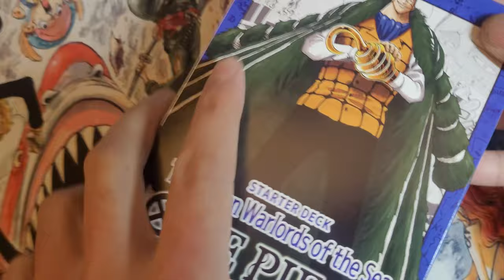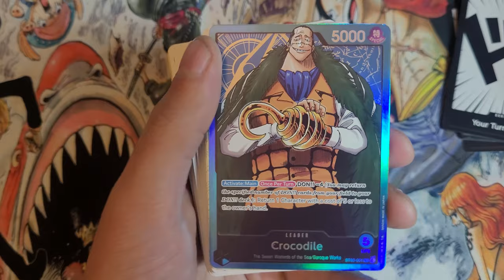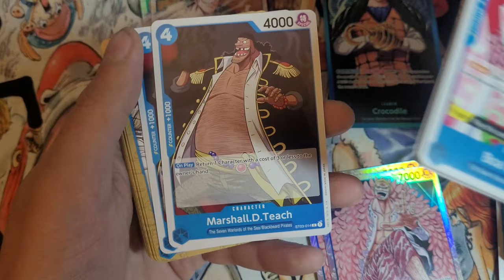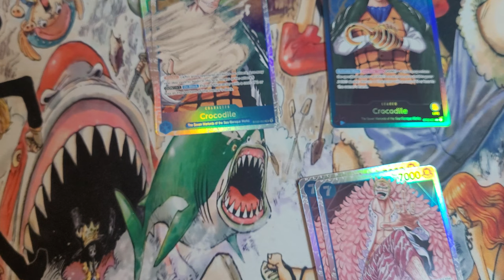One Piece Romance Dawn The Seven Warlords of the Sea Starter Deck (ST-03) Unboxing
0:00 - Start
1:09 -  The Deck